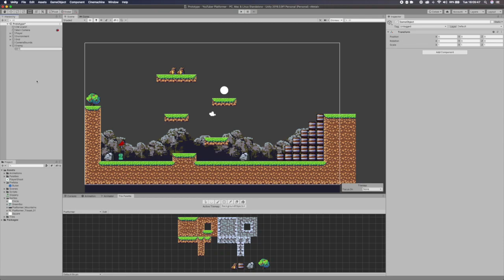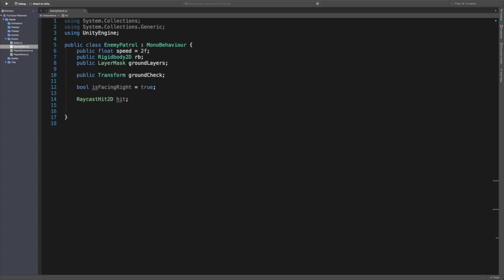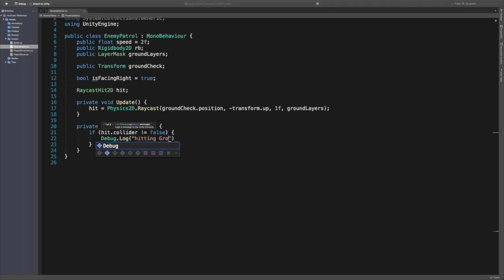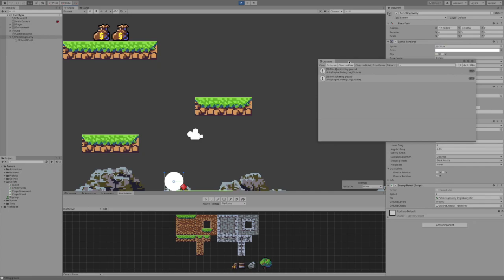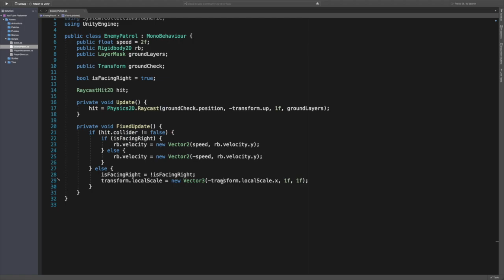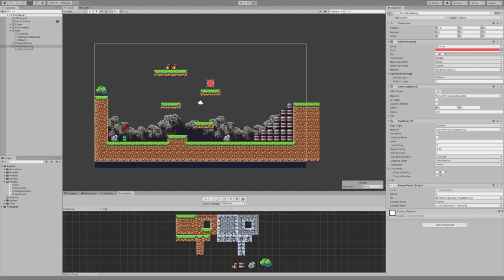Enemy Platform Patrol | 2D Platformer in Unity #8 | 2D Game Dev Tutorial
Today we learn how to create an Enemy Patrol Script for our 2D Platformer where the enemy will patrol a platform to either edge using 2D Raycasts to detect whether or not it has reached the edge. A 2D Game Dev tutorial

I aspire to be an Indie Game Developer making fun and immersive video games. I focus on 2D Unity game development.